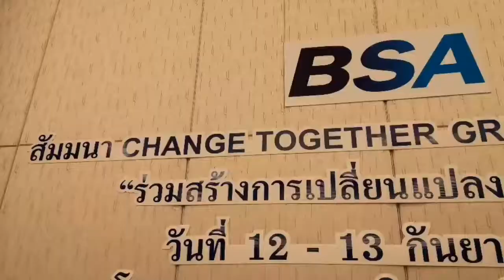สัมนาส่วนกลาง BSA Change Together Greater Together